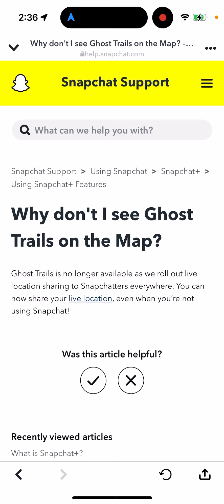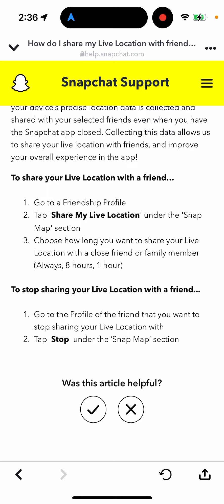Ghost Trails NO LONGER AVAILABLE in SnapChat+ - what to do?